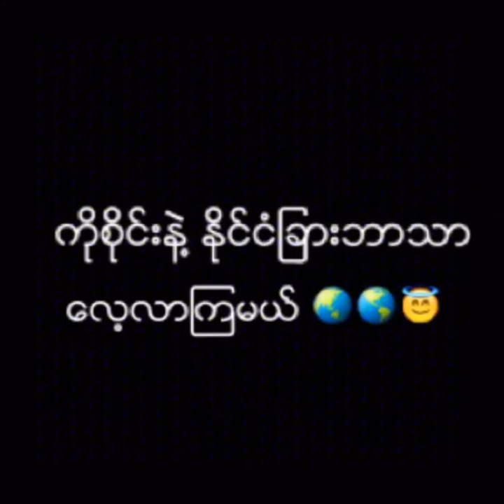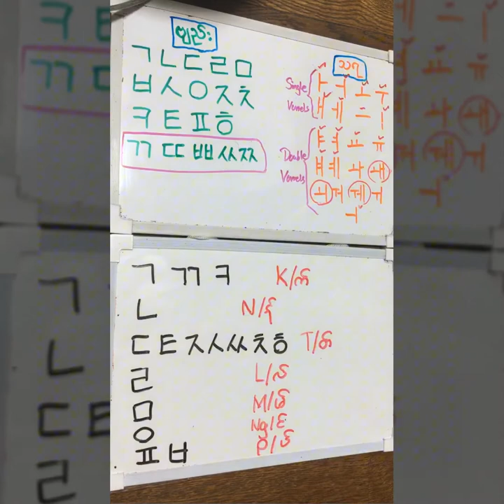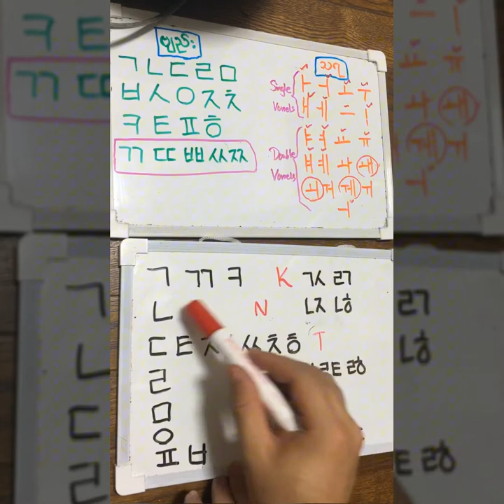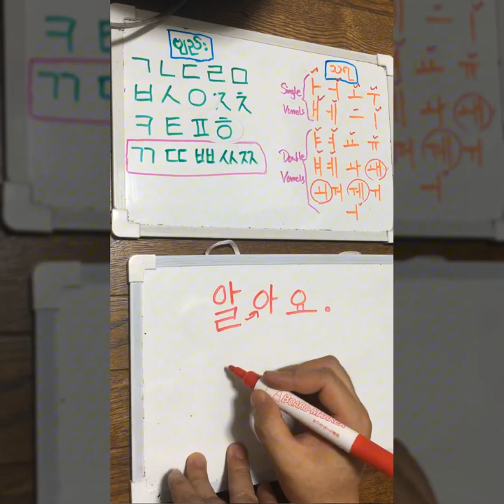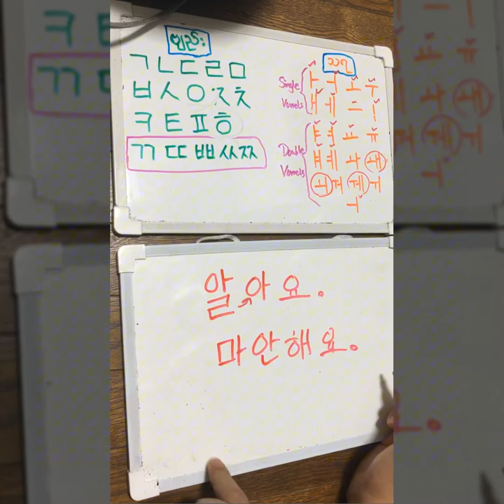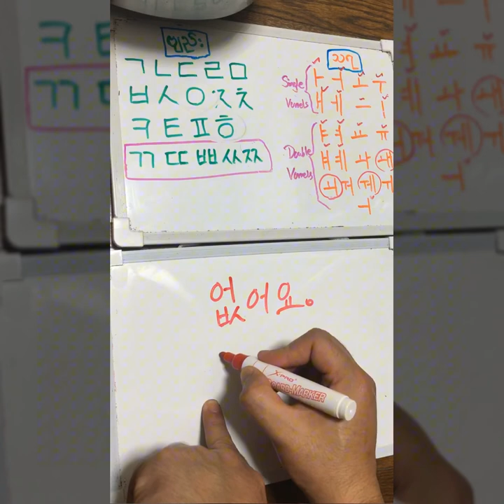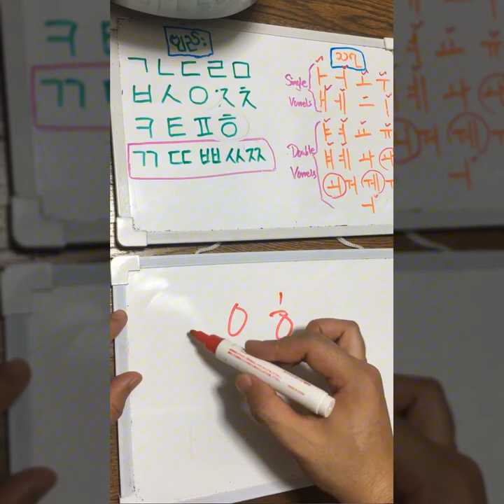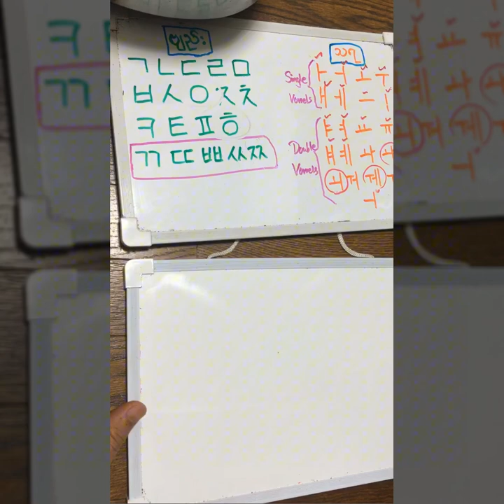KR_004 - ကိုရီးယားစာ/စကား အခန်း (၄) ဗျည်းနဲ့သရ ပေါင်းခြင်း(၂)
ကိုရီးယားစာ/စကား
အခန်း (၄)
ဗျည်းနဲ့သရ ပါင်းခြင်း(၂)